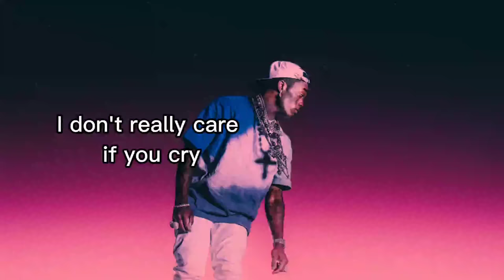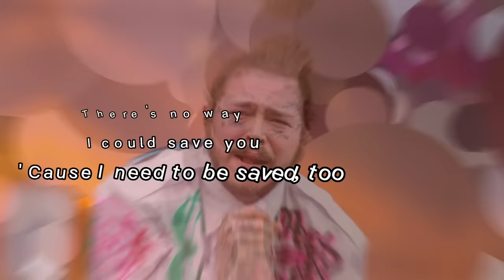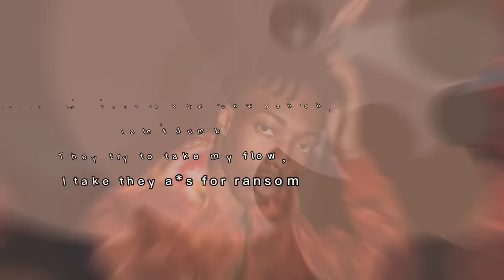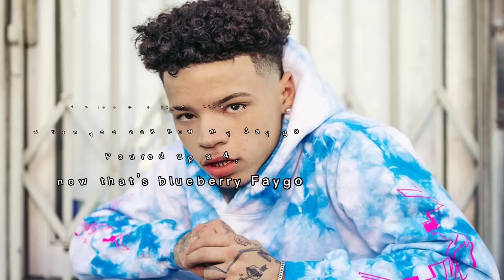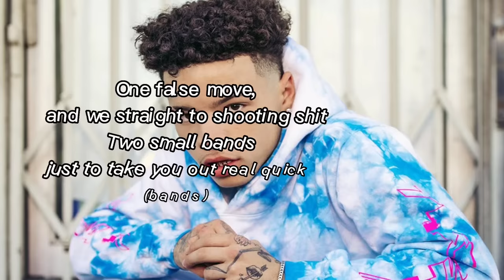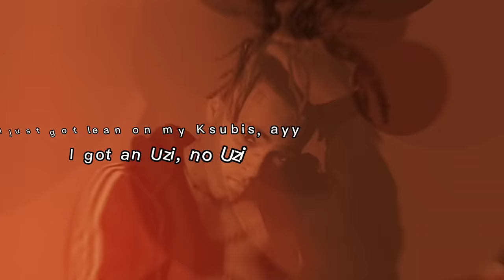Finish The Lyrics Popular Songs | Most streamed rap songs of all time 2022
This is “Finish The Most Streamed Songs” challenge! Can you finish these popular songs?

This quiz contains 20 songs, and you have 5 seconds to think for each one.

//ignore//
Finish the lyrics,
Popular tiktok songs edition
Finish the tiktok songs
Finish the lyrics quiz
Finish the rap song lyrics
Tiktok entertainment finish the lyrics